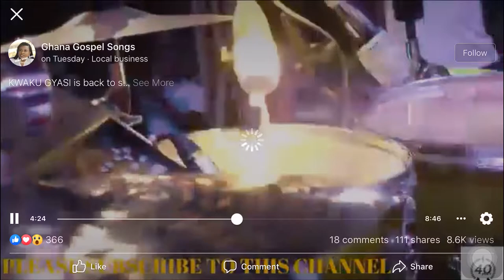WOW KWAKU GYASI IS REALLY BACK